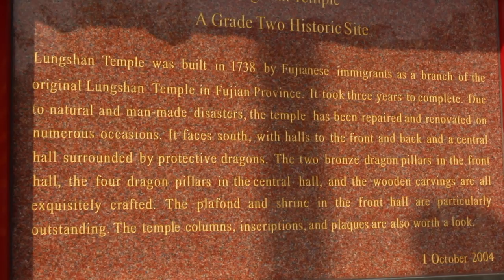VLOG 21 | Fuhlong Beach in Taiwan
Welcome to 21st installment to my vlog! In this video, I go to Longshan Temple (which is actually photography-friendly!) and go to Fuhlong Beach in Taiwan.